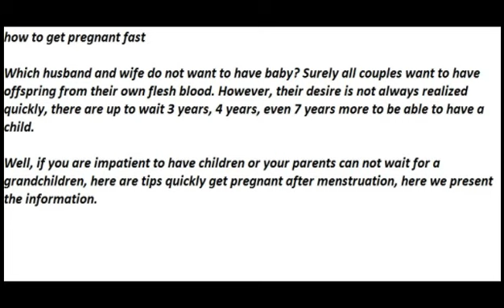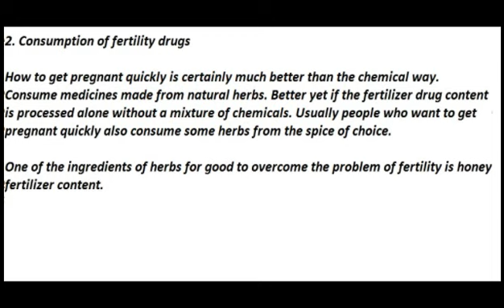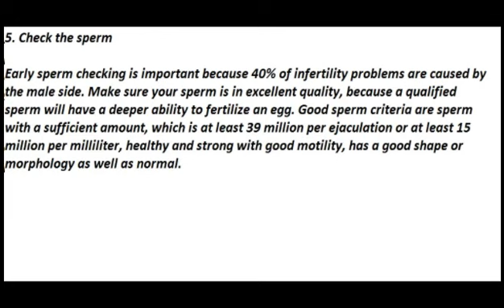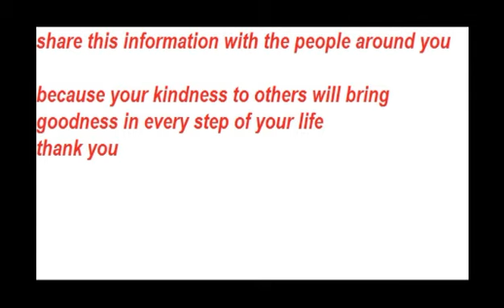how to get pregnant quick